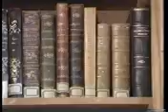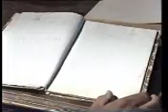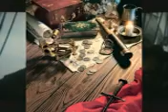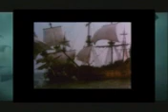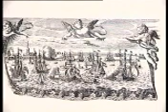Пётр I и пираты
Правдивая история Петра I о создании альянса с мадагаскарскими пиратами в пику шведскому королю Карлу XII.  О формировании экспедиции в Индийское море для переговоров с пиратами и Великими Моголами.